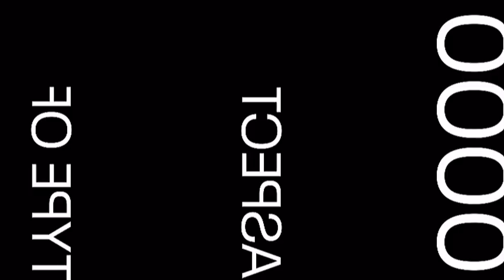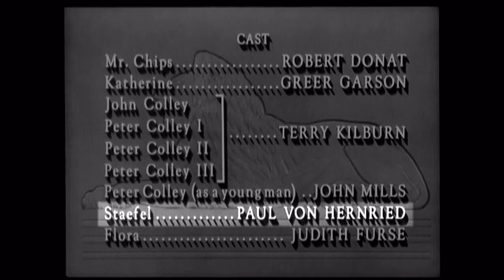monika henreid on her father paul henreid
he played the small but pivotal role of Victor Lazlo in the 1942 classic Casablanca but that wasn't all, far from it
casablanca,1942
the spanish main,1945
devotion,1946
deception,1946
song of love,1947
ten thousand bed rooms,1957
dead ringer
the scar
now voyager
good bye Mr. Chips
between two worlds
our time
of human bondage
the conspirators